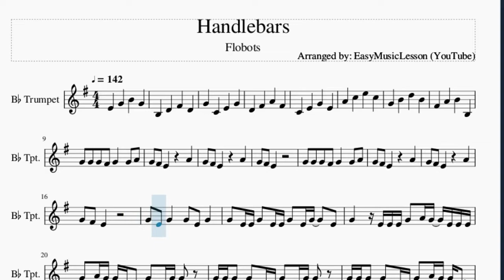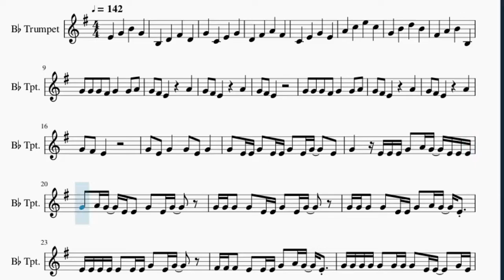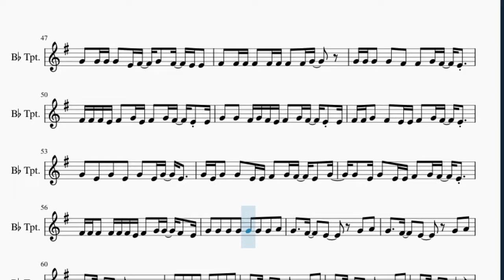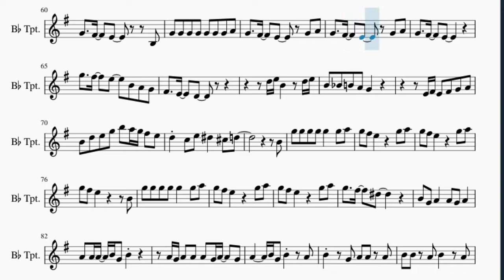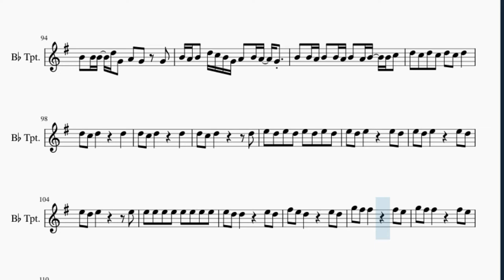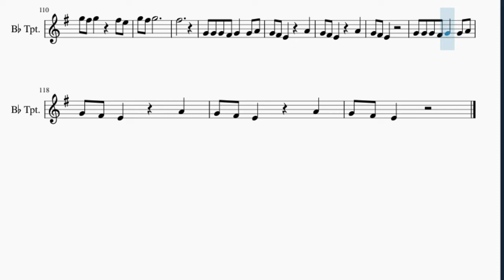Trumpet Sheet Music: How to play Handlebars by Flobots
Here is a sheet music/tab video on the song Handlebars by Flobots on the trumpet. A trumpet sheet music arrangement which is transposed to notes that are easily played by trumpet, for the song Handlebars by Flobots.

EasyMusicLesson teaches you to play the your favorite instrument, through well-arranged sheet music so that you too can learn how to play Handlebars by Flobots on the trumpet as fast as you can. A trumpet sheet music with backing tracks to help your play the song better.

Chords of Trumpet arrangement:
D Min   A Min   A# Maj   C Maj   A# Maj   G Min   F Maj   A Maj
D Min   A Min   A# Maj   C Maj   A# Maj   G Min   F Maj

Melody notes of Trumpet:
E4   G4   B4   G4
B3   D4   F#4   D4
G4   C4   E4   G4
D4   F#4   A4   F#4
C4   E4   G4   E4
A4   C5   E5   C5
G4   B4   D5   B4
F#4   A4   B4   B3
G4 G4 G4 F#4 G4   G4 A4
G4 F#4 E4     A4
G4 F#4 E4
G4 F#4 E4
G4 E4 G4   G4 E4 G4
G4 E4 E4 G4 E4 E4 G4 E4 G4   E4
G4   E4 E4 E4 G4 A4 G4 E4 E4 E4
G4 A4 G4 E4 E4 G4 E4 G4
G4 G4 G4 G4 E4 E4 G4 E4 G4
G4 G4 G4 G4 E4 E4 G4 A4 G4 E4
E4 E4 E4 E4 E4 E4 E4 G4 E4 G4
F#4 F#4 F#4 E4 E4 E4 G4 A4 G4 E4
G4 G4 G4 G4 G4 G4 G4 G4 E4 E4   G4 E4
F#4 F#4 F#4 F#4 F#4 F#4 E4 E4   E4
F#4 F#4 F#4 F#4 E4 F#4 F#4 F#4 E4 E4 F#4
F#4 F#4 F#4 F#4 G4 F#4 E4 E4
F#4 F#4 G4 F#4 G4 F#4 E4 E4
F#4 F#4 G4 F#4 F#4 G4 F#4 E4 E4   E4
F#4 G4 F#4 E4 E4   G4 F#4 E4
F#4 E4 F#4 E4 G4 F#4 E4   G4
G4 G4 G4   G4 G4 G4 A4
G4 F#4 E4     G4 A4
G4 F#4 E4
G4 E4 G4   G4 E4 G4   G4
G4 E4 G4 E4 E4 G4 E4 G4   E4
G4   E4 F#4 G4 F#4 E4 E4
F#4 F#4 F#4 F#4 E4 F#4 E4 G4
G4 G4 G4 G4 G4 E4 E4 F#4 G4 F#4 E4
G4 G4 G4 G4 G4 G4 F#4 E4 F#4 E4 G4
G4 G4 G4 G4 E4 F#4 G4 F#4 E4 E4
F#4 F#4 F#4 F#4 F#4 F#4 F#4 F#4 G4
G4 G4 G4 G4 F#4 F#4 G4 F#4 E4
F#4 F#4 F#4 E4 F#4 G4 E4 F#4 G4 F#4 E4 E4
G4 G4 F#4 G4 F#4 E4 F#4 G4 F#4 E4 E4
F#4 F#4 G4 F#4 E4 E4 F#4 G4 F#4 E4
G4 E4 G4 G4 E4 E4 F#4 G4 F#4 E4 G4
G4 E4 G4 E4 E4 F#4 G4 F#4 E4
F#4 F#4 F#4 F#4 F#4 F#4 E4 F#4 G4 G4 F#4 E4
G4   F#4   E4
G5   F#5   E5   B4 A4 G4
F#4   E4   D4
D5 E5 B4   D5 E5
B4 A#4 B4 A4 G4
E4 F#4 E4 F#4 G4 A4
B4 D5 E5 G5 B5 A5 G5 F#5 E5
D5 C5 E5 D#5   C#5 D5
B4
G5 G5 G5 G5 G5   G5 A5
G5 F#5 E5     G5 A5